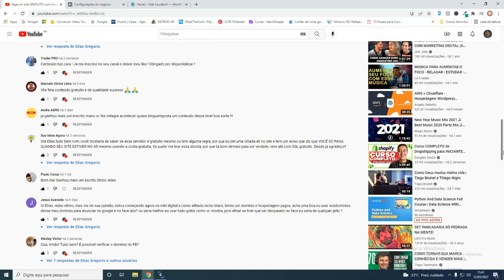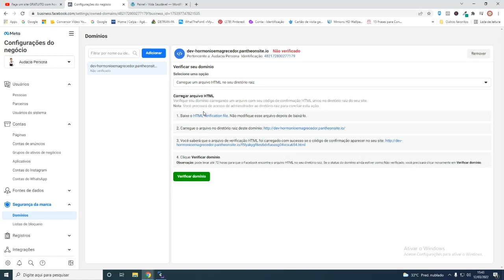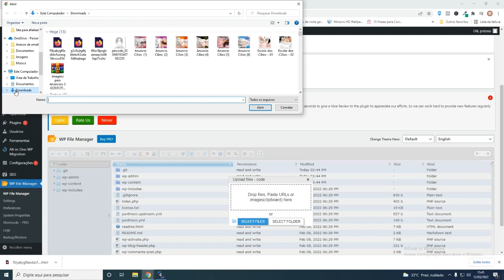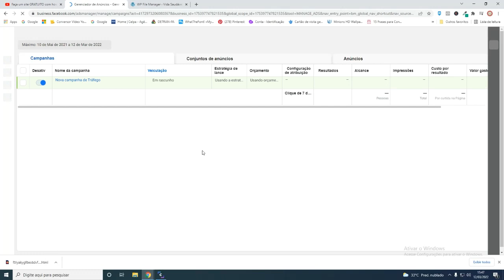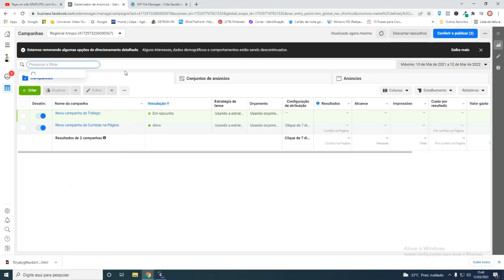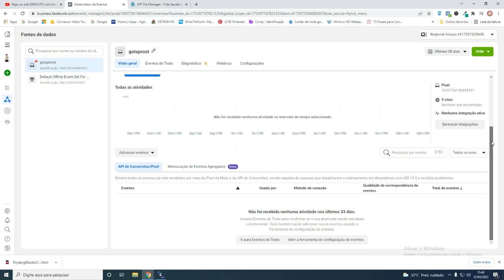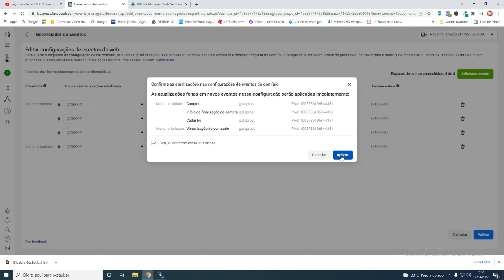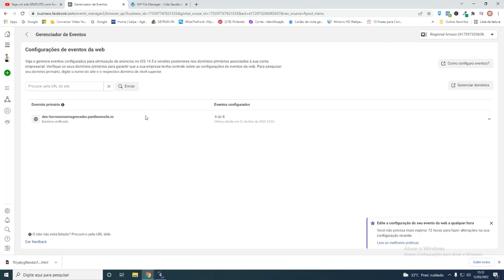Como verificar qualquer domínio no Facebook em 2022 diretamente no WordPress.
verificar domínio no Facebook com site da pantheonsite io

Como verificar o Domínio no Facebook - ATUALIZADO
Nesse vídeo você vai entender tudo que está rolando após as mudanças nas politicas da apple, entender com isso afeta os anunciantes, e TUDO que você pode fazer pra continuar rodando suas campanhas normalmente!